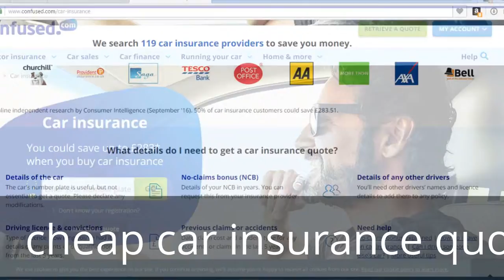cheap car insurance quotes online,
car insurance quotes denver,
calgary car insurance quotes
car insurance companies car insurance quotes viet rap
online car insurance quotes calgary
car insurance quotes colorado + frank nguyen
car insurance quotes colorado online free
car insurance quotes colorado online
car insurance quotes online auto insurance,

car insurance quotes and cheap auto in los angeles - auto insurance,
cheap auto insurance in Massachusetts,

car insurance quotes review,
car insurance quotes utah life insurance co lincoln news puls,
5 car insurance quotes online new 2015 fs,
car insurance quotes 8$,